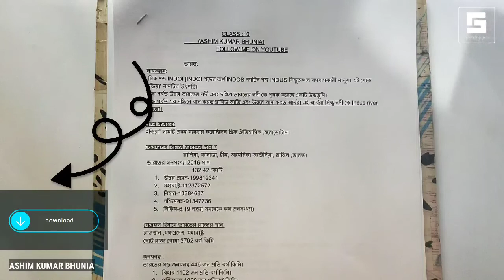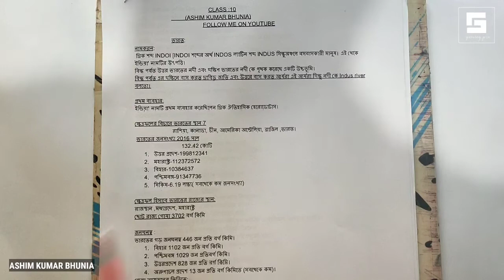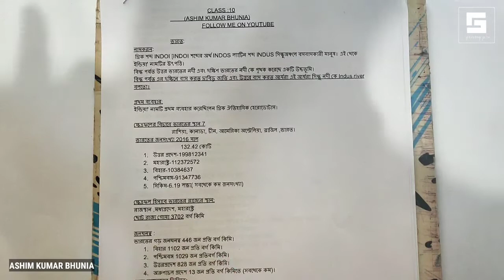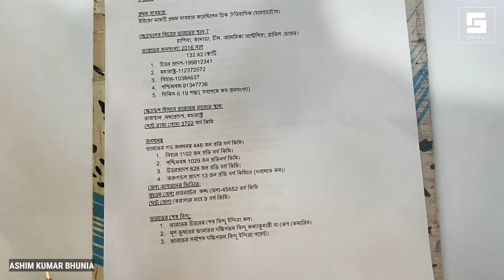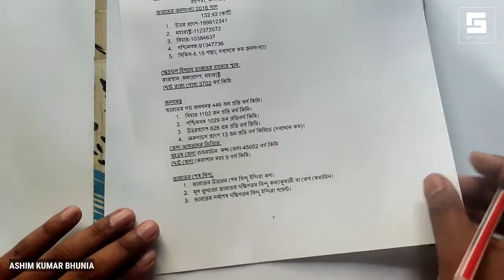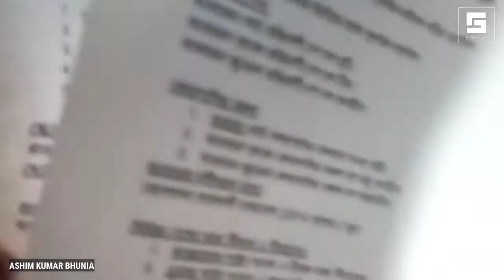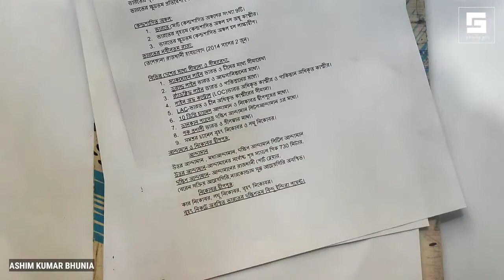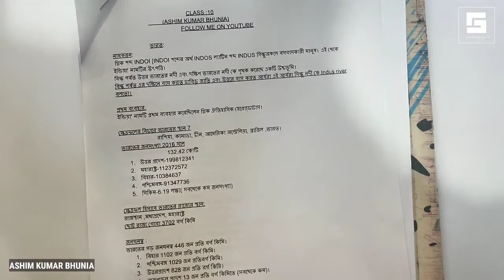🔥Class:10 /ভারত থেকে সমস্ত প্রশ্ন ও উত্তর?/আঞ্চলিক ভূগোল?/ভূগোল /Class10/India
ভারত থেকে সমস্ত প্রশ্ন ও উত্তর?/আঞ্চলিক ভূগোল

Free
download Link-

Check out Class:10 /ভারত থেকে সমস্ত প্রশ্ন ও উত্তর?/আঞ্চলিক ভূগোল?/ভূগোল /Class10/India

1)মহাসাগরীয় সমূদ্র স্রোত? আটলান্টিক মহাসাগর

 প্রশান্ত মহাসাগর ও ভারত মহাসাগরীয় সমুদ্রস্রোত।
2)প্রস্থ বরাবর হিমালয় এর শ্রেণীবিভাগ? এই উত্তরটির পিডিএফ ডাউনলোড করতে হলে এই লিঙ্কে ক্লিক করুন.
westbengal board
baboharik bhugol
ব্যাবহারিক ভূগোল
project Work
MAP point
India map pointing
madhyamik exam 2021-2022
আমি এই ভিডিওর মাধ্যমে দশম শ্রেণির ভূগোল এর
Ocean current
Atlantic ocean currents
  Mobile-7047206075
ashim Kumar bhunia